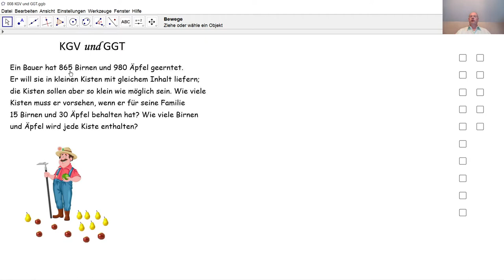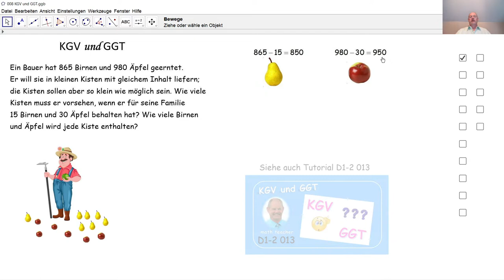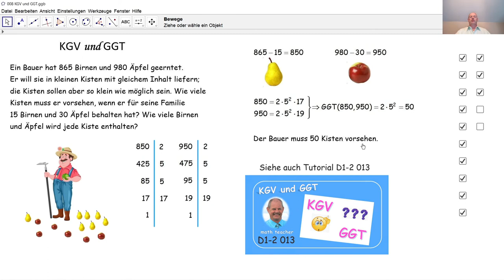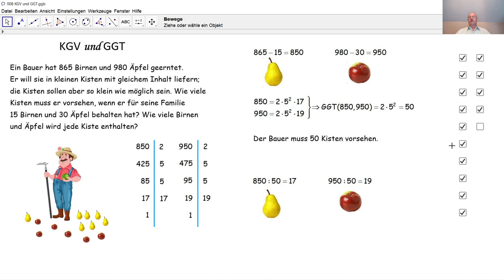KGV und GGT 008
Eine konkrete Aufgabe führt zur Bestimmung des GGT von zwei Zahlen.